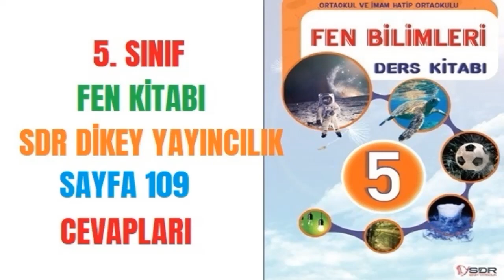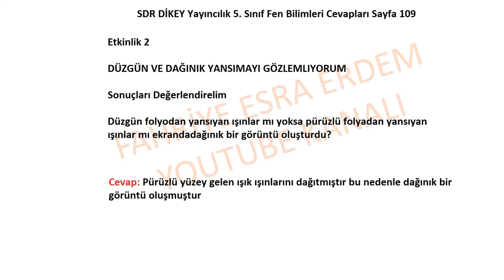5. Sınıf Fen Bilimleri SDR Dikey Yayıncılık Sayfa 109 Cevapları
Etkinlik 2

DÜZGÜN VE DAĞINIK YANSIMAYI GÖZLEMLIYORUM

Sonuçları Değerlendirelim
Düzgün folyodan yansıyan ışınlar mı yoksa pürüzlü folyadan yansıyan ışınlar mı ekranda
dağınık bir görüntü oluşturdu?
5. SINIF SDR Dikey Yayıncılık Sayfa 109,
5. Sınıf Fen Kitabı SDR Dikey Yayıncılık,
5. Sınıf Fen Kitabı SDR Dikey Yayıncılık Cevapları,
5. Sınıf Fen Kitabı SDR Dikey Yayıncılık Sayfa ,
5. Sınıf Fen Bilimleri Kitabı SDR Dikey Yayıncılık,
5.sınıf fen bilimleri ders kitabı cevapları,
5. Sınıf Fen Kitabı Cevapları,
SDR DİKEY Yayıncılık, 5. Sınıf Fen Bilimleri Cevapları Sayfa
SDR Dikey Yayıncılık, 5. Sınıf Fen Kitabı cevap anahtarı,
SDR Dikey Yayıncılık kitabı cevapları 5.ünite,